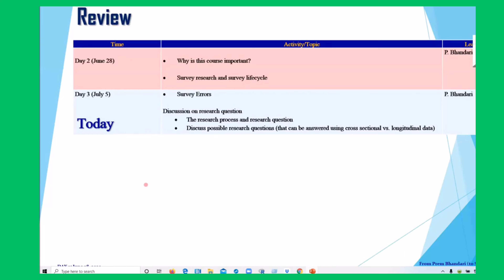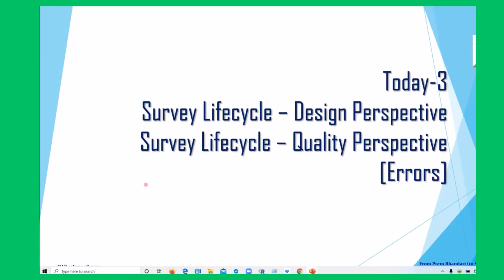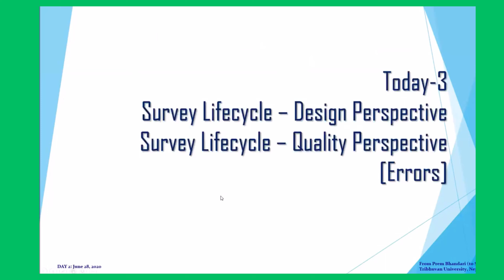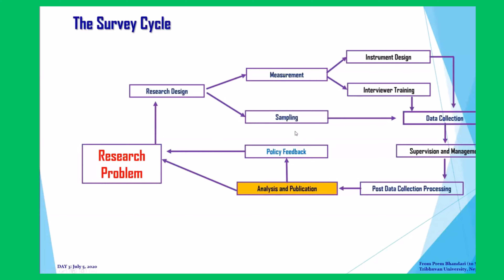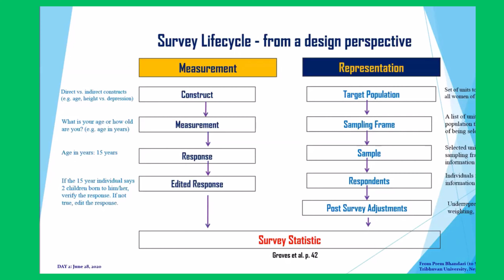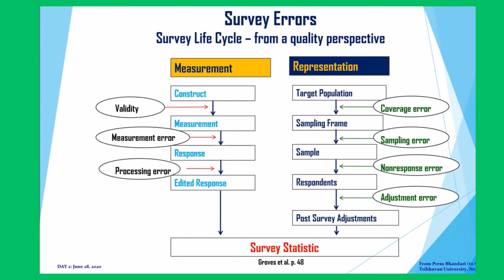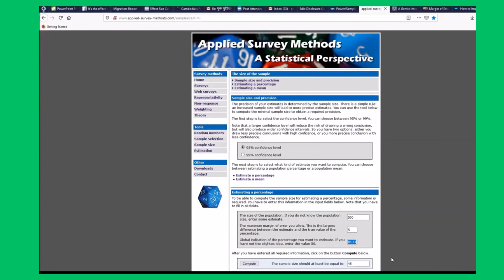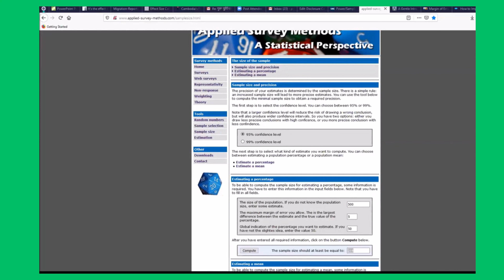Survey Error (Survey Data Analysis)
It is educational video to enhance the knowledge and skill on basic research data analysis.